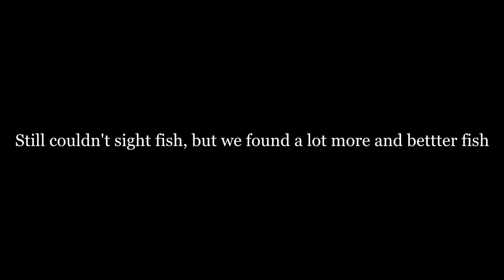Chatterbait Fishing Choke Canyon For FAT Spawning Bass - Choke Canyon Reservoir March 2022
It's actually quite rare that I fish a lake just for fun; with no tournament or upcoming tournament on the lake. During the spawn though I just have to get out and try to catch as many big ol spawning females as possible! March 17th my uncle and I headed to Choke Canyon Reservoir to do just that and sight fish for some South Texas giants. When we got there we quickly realized it wasn't going to be the day we thought it was...but we adjusted and landed some SOLID Choke Canyon bass!